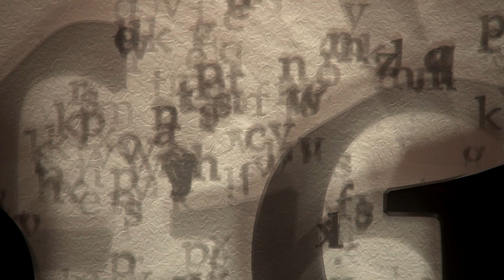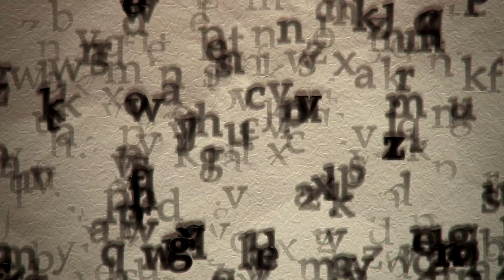Denk Dastoe Geliek Hèst - Bert Hadders in Weltmeister | IEMANDSLAND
WELTMEISTER
(Atlas theater Emmen, 2019)

Iemandsland
productie: Bert Hadders, Carmen Schilstra

 Tekst: Jan Veltman

Cast:
Margje Wittermans
Wouter van Oord
Ella Kamerbeek
Erik Harteveld
Laurens van Lottum

Muzikanten:
Wyno Bruinsma
Marcel Wolthof
Bas Mulder
Christof Bauwens

Regie: Albert Secuur

Kleding: Fokko Jelsma

Geluid: Rolf Schreuder

Licht: Hans Boven

Decor: Janco van Barneveld

Video-animaties: Happy Ship

Videoclip: Happy Ship